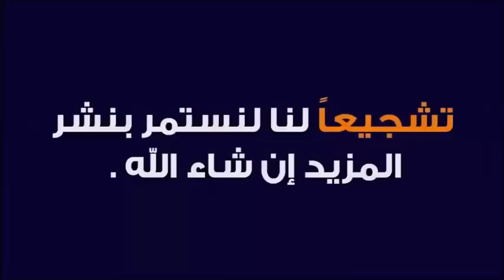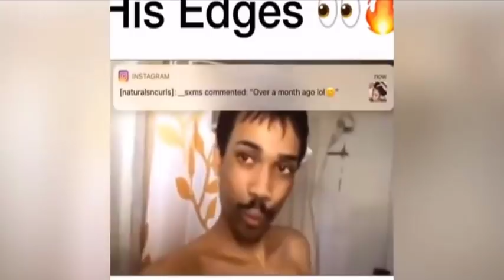😂 Ultimate Hair Fails of 2020 😂 Hair on Fire 🔥 Bleach Fails + Edges Complications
😂 Ultimate Hair Fails of 2020 😂 Hair on Fire 🔥 Bleach Fails 2020 + Edges Complications 2020
hair fails 2020 - ultimate hair fails of 2020 | haircut Fails 2020 - hair fails compilations 2020
Ultimate Hair Fails 😆 of 2020 | Hair color gone wrong! Hilarious + Edges Compilations

video topic:
hair fails 2020
hair fails of 2020
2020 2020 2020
try not to laugh 2020
try not to laugh of 2020
hair fails reaction
hair fails bleach
hair fails sssniperwolf
hair fails reaction 2020
hair fails treatment
hair fails color
hair fails 5 minute crafts
hair fails reaction sssniperwolf
hair fails reaction clean
hair fails joey graceful
hair fails peachy
hair fails crazy kid
hair fail
fails
hair fails
haircut gone wrong
hair color gone wrong
gone wrong
funny hair videos
hair on fire
flat iron fail
curling iron fail
cut my own hair
bangs fail
bleach fail
edges compilations
hair complications
barber fail
salon fail
hairstyle fail
funny vines
funny tik tok
reaction videos
hair fails 2020
hair fail
edges complications
hair fails reaction
hair fails bleach
hair fails sssniperwolf
hair fails treatment
hair fails color
hair fails peachy
hair dye fails
hair fails 2020
ultimate hair fails of 2020
haircut Fails 2020
hair fails compilations 2020
Bleach Fails
Edges Complications
Ultimate Hair Fails
Hilarious
hair fails bleach
hair fails reaction
hair fails color
haircut fails
hair fails
fails compilation
hair fail
funny hair fails